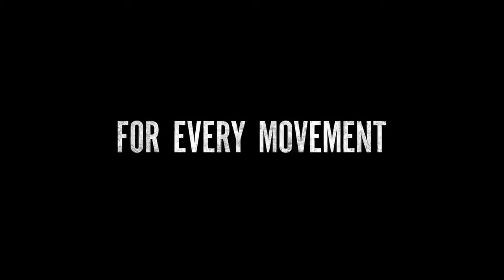Stonewall Official Trailer 1 2015 Jonathan Rhys Meyers, Ron Perlman Movie HD